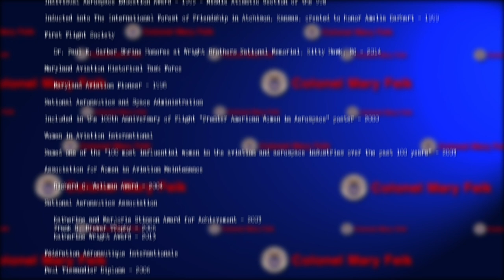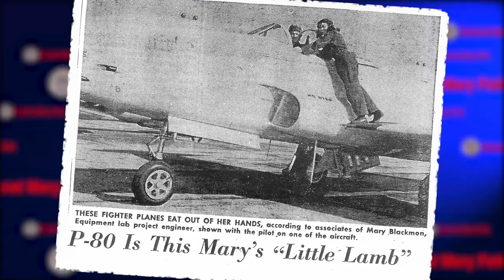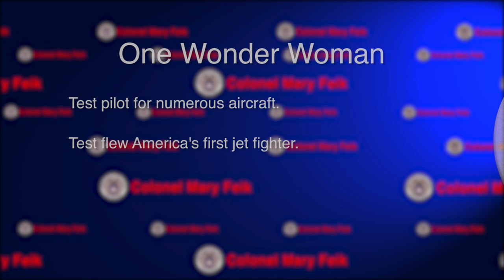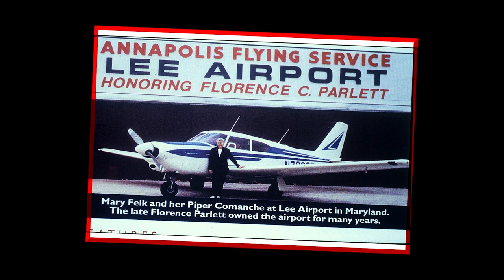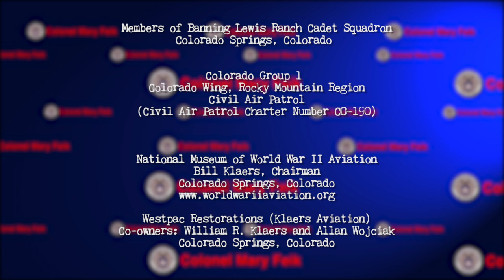Civil Air Patrol Mary Feik "Aviation Legend" Movie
A great film about Col Mary S. Feik and her amazing aviation career.

Mary S. Feik is an aviation engineer, master mechanic, pilot, instructor and aircraft restorer. She has received many awards and honors in her storied career and is a colonel in the Civil Air Patrol.

Col. Mary Feik is a national treasure who has the biggest heart we know.  She is 100 percent devoted to CAP and every cadet who has worn and continues to wear the uniform.  She has the solid gold Presidential pin to prove it!  Every year she tries to visit as many cadets as she can to share her amazing story.  For those who have not had the honor and privilege to meet her and receive a personally autographed Feik achievement certificate, this video is the next best thing.  She’ll tell you to follow her dad’s advice, “Aim high and follow your dreams … because it worked for me!”

Of course, this movie would not have been possible without the hundreds of hours volunteered by our own CAP senior member and movie producer, Ed Flanagan.  Ed is the owner and producer of the Manitou Motion Picture Co. in Colorado Springs.  He is a first-class guy who delivered a first-class movie!

Video provided by Lt Col Mike Cramer, Civil Air Patrol, Colorado Springs Cadet Squadron, Group 3, Colorado Wing, Rocky Mountain Region